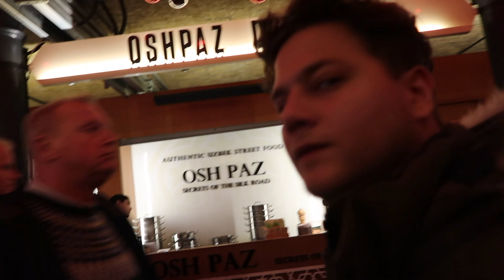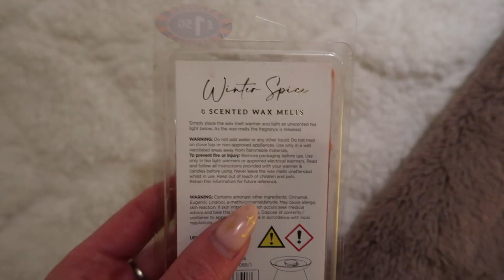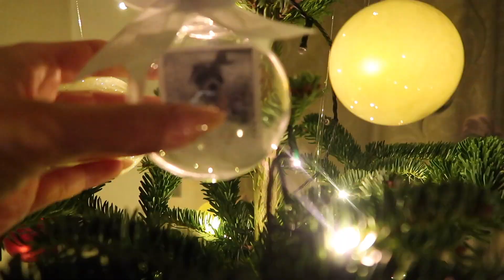LAST VLOG OF THE YEAR!!! | london day out & putting up the family tree | Jess Gambell